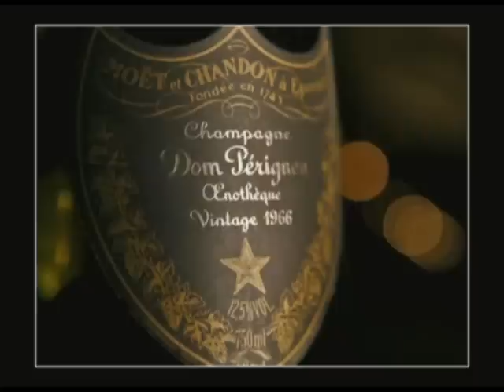Dom Perignon's Chef de Cave Richard Geoffroy on DP Oenotheque